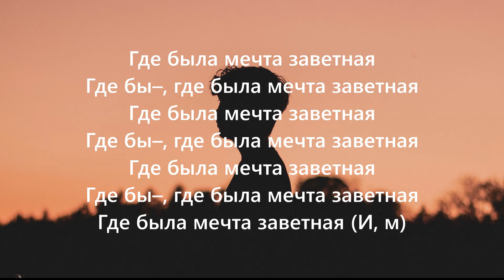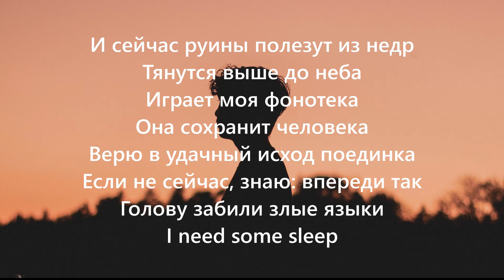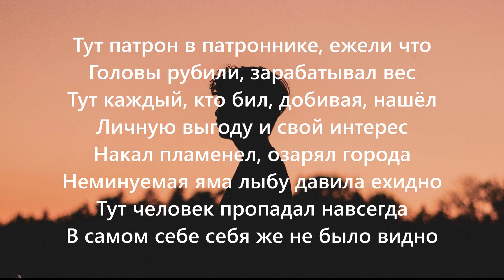Miyagi & Andy Panda - Патрон [ Lyrics ] | BSX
[Текст песни «Патрон»]

[Припев: Miyagi]
Тут патрон в патроннике, ежели что
Головы рубили, зарабатывал вес
Тут каждый, кто бил, добивая, нашёл
Личную выгоду и свой интерес
Накал пламенел, озарял города
Неминуемая яма лыбу давила ехидно
Тут человек пропадал навсегда
В самом себе себя же не было видно

[Куплет 1: Miyagi]
В этом омуте карикатур слово, что вода
В голову залез топор, троглодиты, налетай
Сохрани ты, беспризорник, это пламя на века
Тут ракеты поджигали, ожидая благодать
Тесная лирика слов
Обнаружила меня ты снова без ответа
Ноты потеряли любовь
Ноги не вели туда, где была мечта заветная

[Куплет 2: Andy Panda]
Район испорченный, c'est la vie
Мы же измотаны, помоги
Боссы и коршуны без любви
Летают над городом фонари
Так угасала дикая страсть
Об этом не стоит просить и писать
Но я беру силы извне, черпаю, что есть
Большая история началась здесь
И сейчас руины полезут из недр
Тянутся выше до неба
Играет моя фонотека
Она сохранит человека
Верю в удачный исход поединка
Если не сейчас, знаю: впереди так
Голову забили злые языки
I need some sleep

[Аутро: Miyagi]
Тут патрон в патроннике, ежели что, ежели что